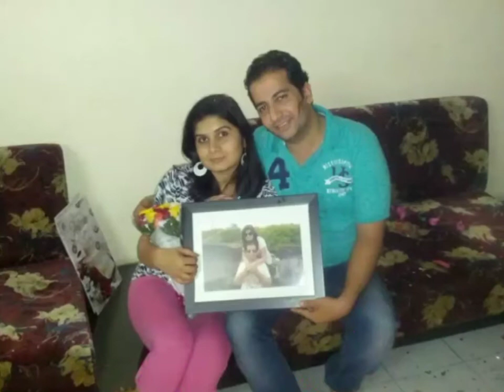Di jiju wedding anniversary